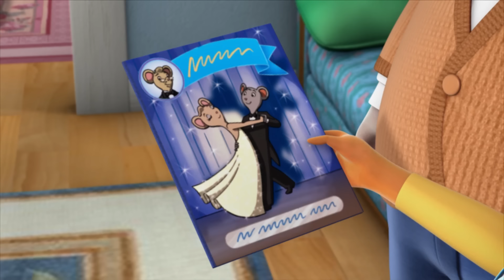LAS SUPER CHICAS | Celebrando el Día de la Niña | Angelina Ballerina | 9 Story Kids en Español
Celebra el día de la niña con Angelina Ballerina! Con tutús de ballet, zapatillas rosas y pijamadas, podrán disfrutar de un video lleno de super chicas!

 🎀 Entra al mundo elegante de Angelina Ballerina, donde los sueños son el foco del escenario! Basado en los libros infantiles más vendidos Angelina Ballerina por la autora Katharine Holabird y la ilustradora Helen Craig, Angelina Ballerina: Los Siguientes Pasos sigue la vida de Angelina, ya de 8 años, mientras empieza una etapa nueva en su vida, en un nuevo colegio donde descubre diferentes tipos de música y baile!